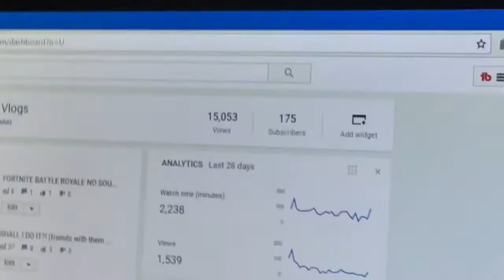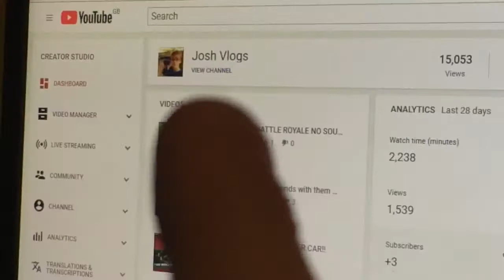PLANS FOR MY NEW ROOM!!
uknowitsjosh2

Josh_vlogsyt